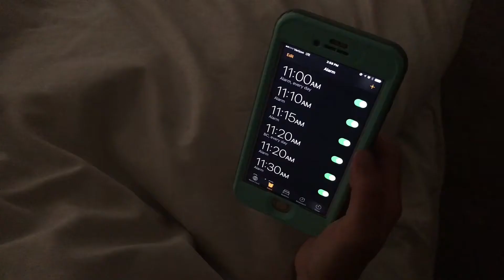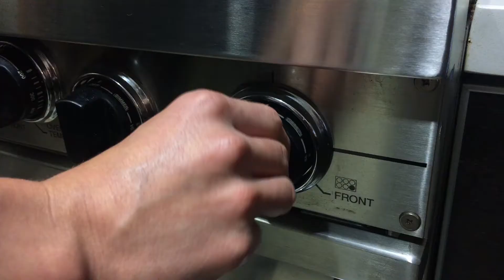The Hero She Needs - Jamin Thompson Vlogs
They say we all have a super power and today I'm going to reveal mine - it's my super secret method to get any girl to cook for you.

Shout out to Kristina, who was kind enough to share her amazing vegan protein pancakes recipe.

INGREDIENTS:

- IMSOALPHA Alpha Vegan Protein Powder
- 2 large eggs
- 2/3 cup water or almond milk
- 1 tbsp baking powder
- 1/2 cup alpha vegan protein powder

INSTRUCTIONS:

1. Place a non-stick skillet on the stove over medium heat.  Spray with cooking spray or coat with coconut oil.
2. Mix the protein powder, eggs, and baking powder to a large bowl and start to mix with a whisk.  Add the water (or almond milk) a little at a time until the pancake batter is smooth.
3. Using a 1/3 cup measure, pour pancake batter into the skillet.  Flip them when bubbles start to form on the top.
4. Serve with fresh fruit, grass fed butter, or sugar free syrup.

Prep Time: 5 mins
Cook Time: 10 mins
Total Time: 15 mins

Good luck on your Criminal Minds audition, Kristina - and thanks again for breakfast!

CAMERAS:
Alexander Mejia, Jamin Thompson